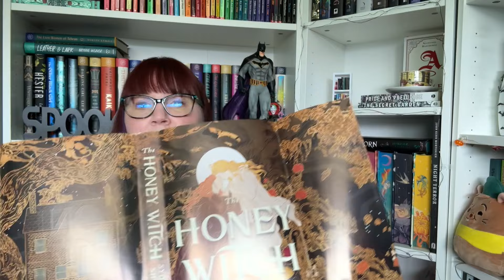😱 The Mid-year Freakout book tag 2024 😱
We are halfway through the year, so time for the Mid-year freak out tag!

Intro 0:00
1. How is your reading goal going?  1:14
2. Best read so far in 2024? 3:04
3. Best sequel so far in 2024? 4:10
4.  Recent releases you want to read soon? 4:30
5.  Most anticipated releases for the rest of 2024? 5:12
6.   Biggest surprise so far? 6:09
7.  Biggest disappointment so far? 7:15
8.  Favorite new author? 8:29
9.  New fictional crush? 9:20
10.  New favorite character? 9:52
11. What book made you cry? 11:28
12.  What book made you happy? 13:01
13.  Most beautiful books you got this year? 13:50
14.  Intimidating book you've been avoiding? 14:54
15.  What books do you want to reread this year? 16:30
16.  Top of TBR for the rest of the year? 17:50